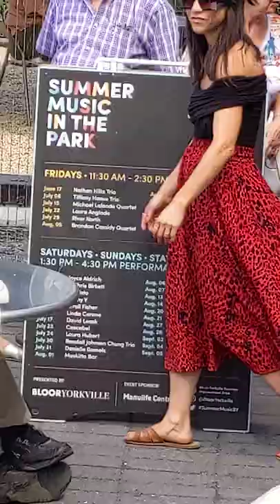Kayla Ramu Trio Part 5 August 14, 2022 Summer Music in the Park Toronto @maxzilch384 (Živan Krstić)